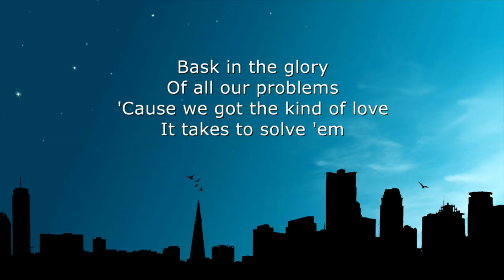Such A Pratt- Things Bahamians Say when...They Party Lose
As the Bahamas general elections have come to an end now its time for the cry baby sour limes to come out lol

Congratulations to the NEW government of the Bahamas. Right Honorable Dr. Hubert Minnis! FNM!